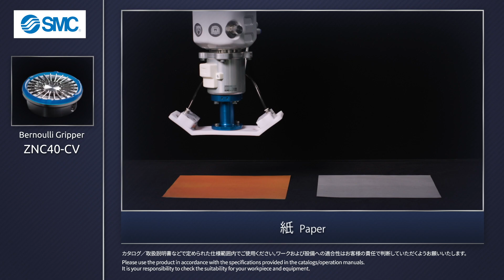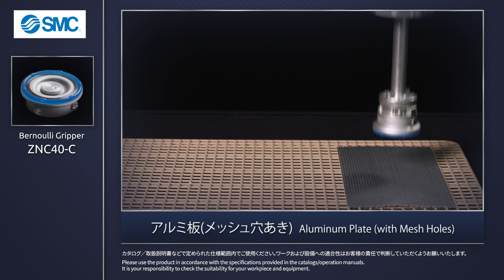SMCベルヌーイグリッパ [ZNC-Cシリーズ] 08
ベルヌーイグリッパ[型式品番ZNC40S-C]を用いて、実際にワークを持ち上げる様子をご覧になれます。